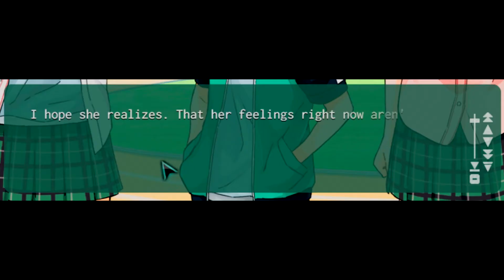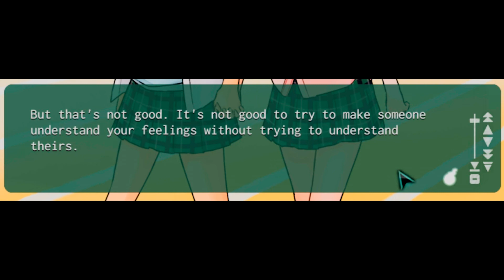Kindred Spirits on the Roof | FREAKIN' FINALLY~!!!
PRAISE THE ALMIGHTY YURI GODDESSES-!
SEPTEMBER DONE, ON TO OCTOBER.
(Part 46)